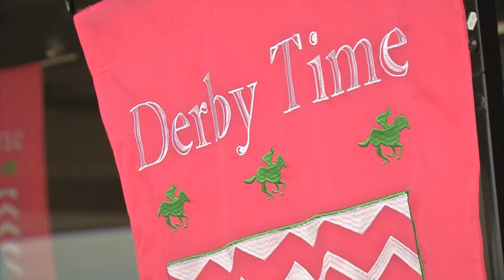Derby Hats from Dee's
The hat is the most important part of the Derby outfit. Louisville's Dee's Arts and Craft store creates more than 2300 hats a season. They turn hat making into an art form.